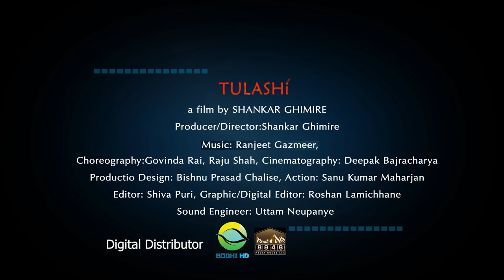NEPALI MOVIE TULASHI OFFICIAL TRAILER | RICHA GHIMIRE | BIMLESH ADHIKARI | SHANKAR GHIMIRE'S film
Producer/Director: Shankar Ghimire
Distributed & Marketed by: Bodhi HD & 8848 Media
Singers: Sadhana Sargam, Kumar Kanchha
Editor: Shiva Puri
Choreographer: Gobinda Rai
Cinematographer: Deepak Bajracharya

ARTIST
Richa Ghimire
Bimlesh Adhikari
Aayush Rijal
Jay Kishan Basnet
Bishnu Sapkota
Pushkar Bhatta
Sushma Karki

SPECIAL ARTIST
Rajesh Hamal
Karishma Manandhar
Shiva Shrestha
Mausami Malla
Bhuwan KC
Tripti

Digital Media Partner: HamroPatro

© It's a presentation of Mizas Entertainment & Media Pvt. ltd

Digital rights reserved: BODHI HD & 8848 Media

Note*: Uploading any video of BODHI HD to any other channel is Strictly prohibited. If found, then action will be taken through the federal law of Nepal.